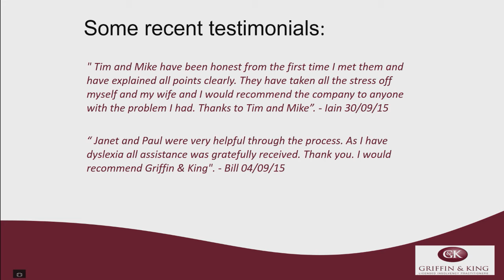Griffin and King Insolvency Practitioners - About Tim Corfield and Griffin & King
Tim Corfield is the Managing Director Griffin and King Insolvency Practitioners, a chartered accountant, insolvency practitioner and law graduate.

Tim graduated with a degree in Law in 1979 and trained with several of the big firms.

Tim made a career changing decision in 1986 to become a bigger fish in a smaller pool and joined Griffin & King. Tim said at the time ‘I didn’t know what I’d let myself in for! But after a few months I realised I could make such a difference to a small business which was hugely rewarding’. Tim became a partner in 1988.

As a Licensed Insolvency Practitioner and Chartered Accountant, Tim has a vast amount of experience in both personal and company insolvency and is frequently requested to write articles for the local media and give presentations on debt related issues.

As a lifetime Wolves supporter Tim knows only too well that there is fine line between success and failure! At least this has provided an opportunity to grow the Griffin & King football mug collection!

At Griffin and King we offer no-nonsense, clear advice to business owners and individuals who are in financial difficulties. Our comprehensive range of services covers all aspects of turnaround, recovery and insolvency solutions.

Let’s connect!

Find out more about Griffin and King Insolvency Practitioners and Tim Corfield on our